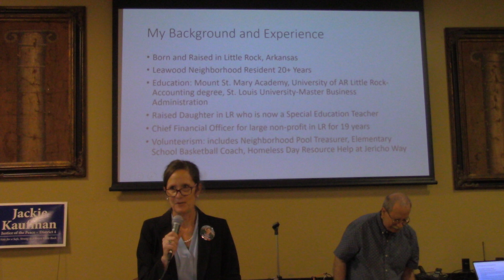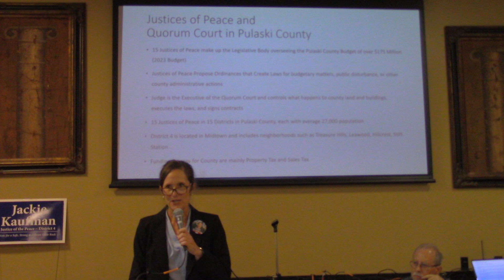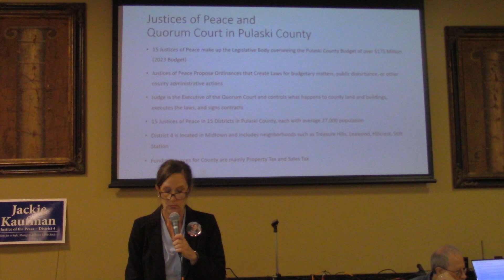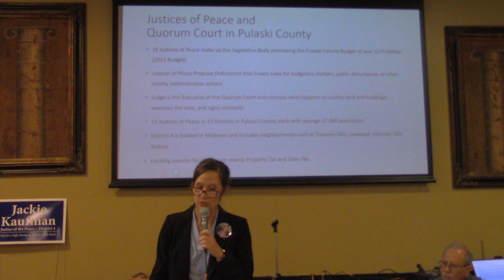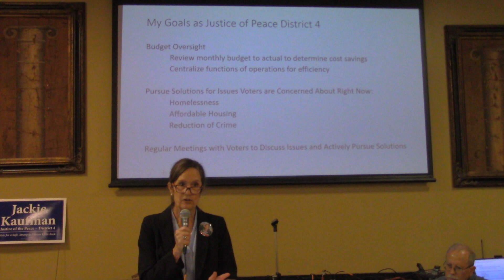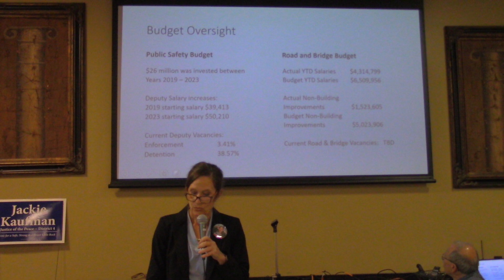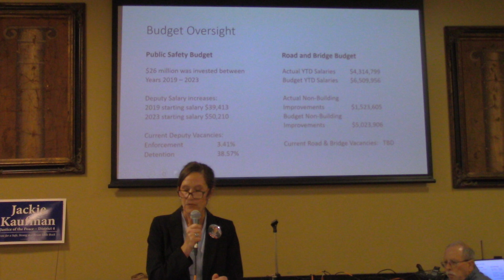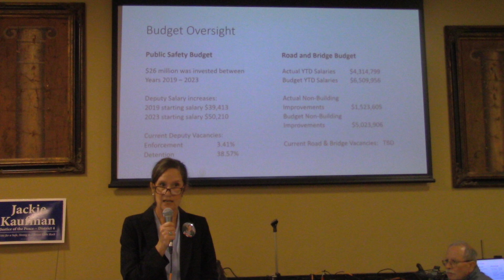Jackie Kaughman Justice for the Peace District 4 event at US Pizza part 1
Links to find me & share with others

ways to fund more video projects

Great Organizations Fighting for Freedom:
links to groups fighting for your freedoms